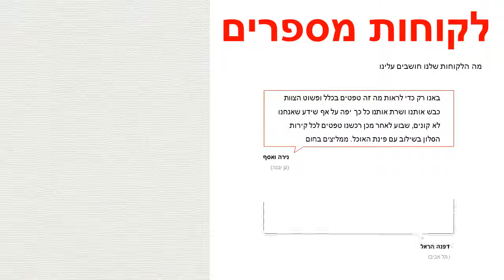טפט לקיר בסגנון ארוג